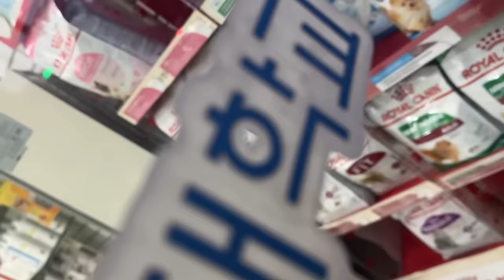동물병원 원장님 목소리 기가 막히게 알아채는 보더콜리